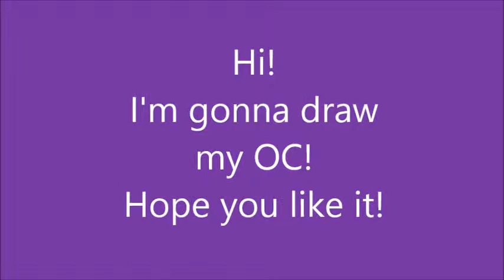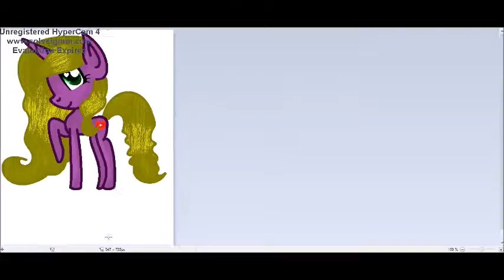MLP Speedpaint My OC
Hi!
Here's my OC!!
I hope you like it!